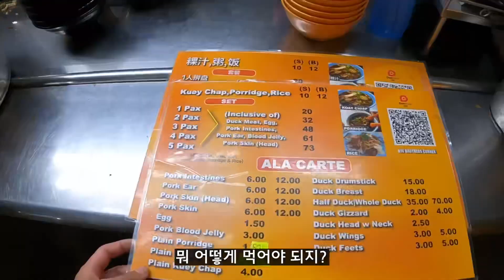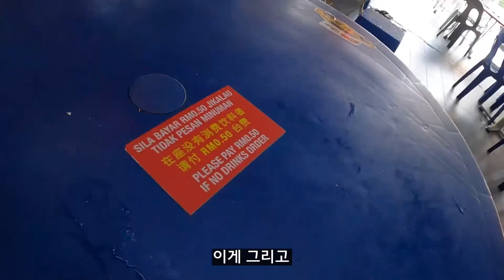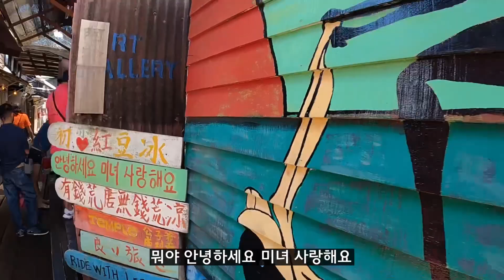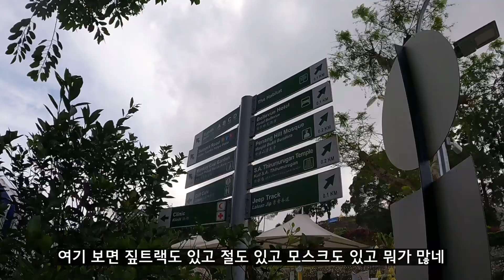미식 도시 페낭의 스트리트푸드파이터 - 말레이시아 🇲🇾[01]